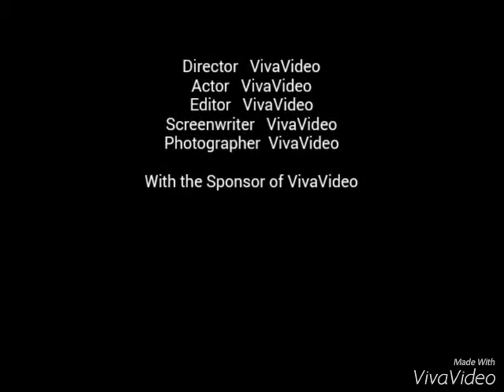Legacies On The Rails Fan Video # 142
The first of what will be an ongoing series of freight car only slideshow videos for Legacies...On The Rails. Freight cars are so much more plentiful and easier to get pics of than locomotives, so I have, and will continue to get so many more photos of them.

Each train you see will represent so many different railroads, with so much diverse history in the different coal cars, box cars, grain cars, flat-beds, tankers, which is one thing I enjoy so much about them. Pics are all  from here in Missouri. Including  Kansas City, North Kansas City, Parkville, Riverside, Birmingham, Liberty, Belton, and Springfield.